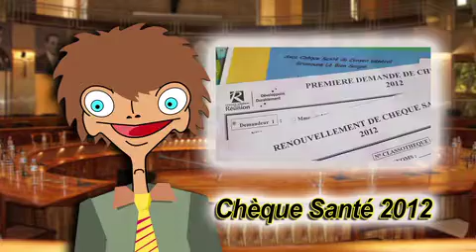Le Chèque Santé (version fr)